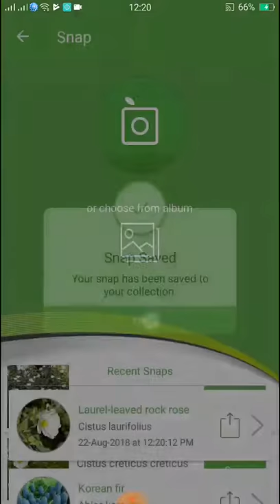PlantSnap identifies a Laurel-leaved rock rose (Cistus laurifolius)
Cistus laurifolius, commonly called laurel-leaf cistus, laurel-leaved cistus or laurel-leaved rock rose, is a species of highly branched flowering evergreen shrub native to some areas around the Mediterranean. It grows 0.8–2 m (2 ft 7 in–6 ft 7 in) high. The branches are strong and erect, with reddish bark that is easily removed in strips. The leaves are larger than in the other species of Cistus, up to 9 cm (4 in) long, lanceolate, dark green, while the underside is whitish due to trichomes. The flowering occurs in late spring (May–June), later than most rockroses. It bears white flowers with a yellow spot in each petal, of 4.5–5 cm diameter It is widely cultivated in gardens, and has gained the Royal Horticultural Society's Award of Garden Merit.